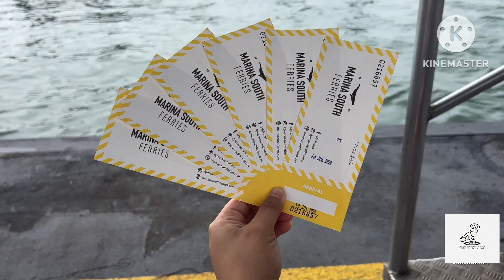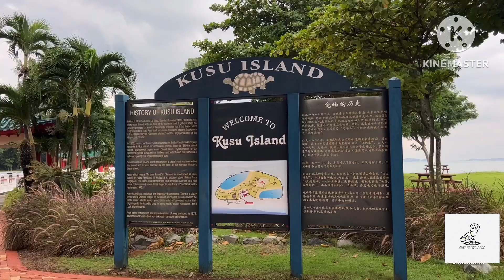BEAUTIFUL ISLAND IN SINGAPORE THE KUSU ISLAND | NATURE | CHEF NARDZ VLOGS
Chef Nardz Vlog #180